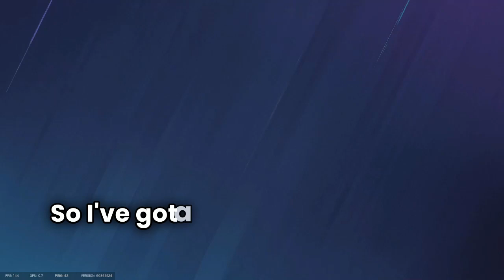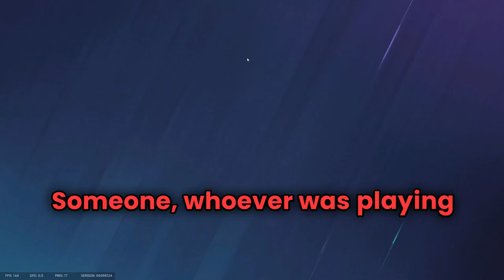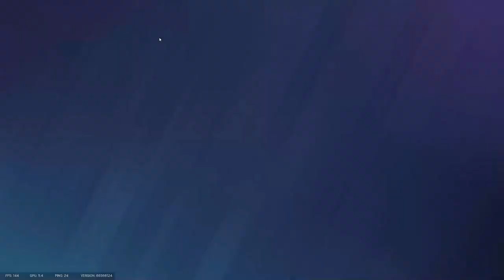The Strangest Games of Siege I Have Ever Played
Today I become a Protean, if you did enjoy please do leave a like as it really helps me out and if you wanna keep up to date, make sure to subscribe and turn notifications on!